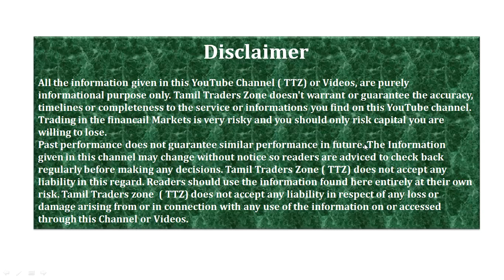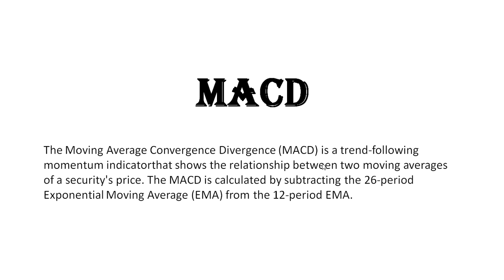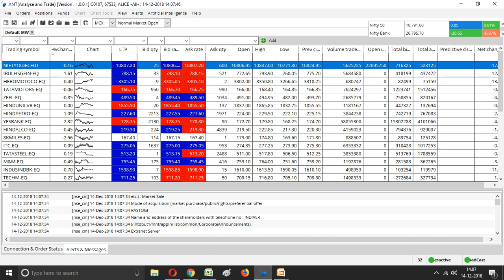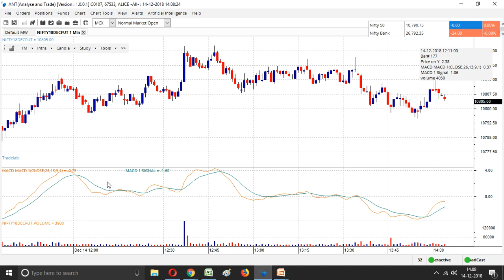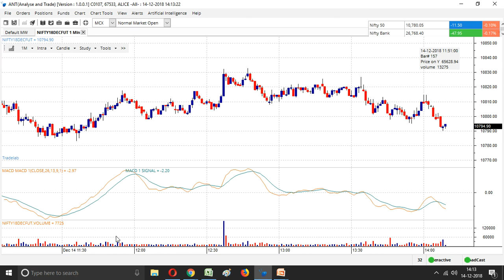CHAPTER - 31 /MACD indicator / how to make profit in intraday using macd indicator /to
CHAPTER - 31 /MACD indicator / how to make profit in intraday using macd indicator  / Equity/Commodity/Currency

MACD

The Moving Average Convergence Divergence (MACD) is a trend-following momentum indicatorthat shows the relationship between two moving averages of a security's price. The MACD is calculated by subtracting the 26-period Exponential Moving Average (EMA) from the 12-period EMA.

Saranya
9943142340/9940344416